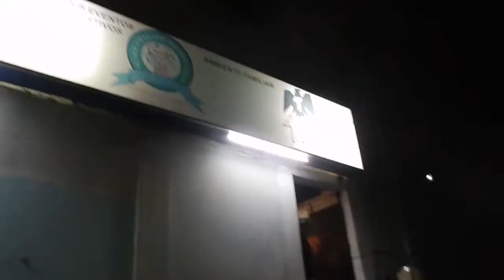Reseña actuada de las Buenas Conciencias (Carlos Fuentes).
Reseña actuada de la novela Las buenas Conciencias por Carlos Fuentes
Resulta que me indicaron hacer una tarea en el cual necesitábamos hacer una video reseña de un libro literario así que nos pusimos creativos y divertidos en esta misión.